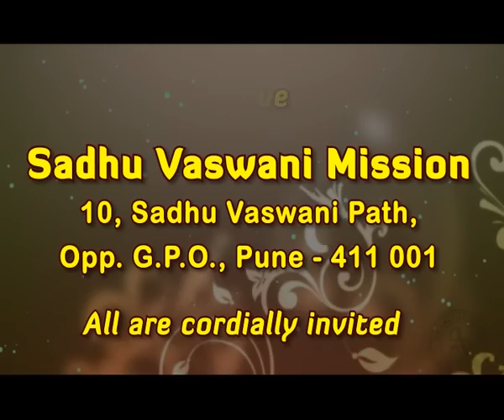Upcoming Celebrations of Thanksgiving Week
Come and join in at the upcoming Celebrations of Thanksgiving Week at Sadhu Vaswani Mission from February 18 - 24, 2012 in the Holy Presence of Rev. Dada J. P. Vaswani